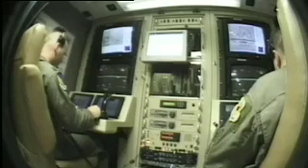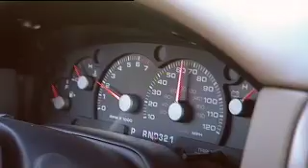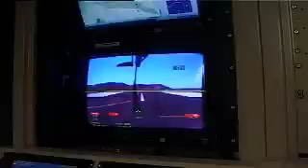Predator 1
I directed this sequence for series 1 of Discovery Channel's "Future Weapons" (Waddell Media).   Part 1 gives the background info to the vehicle.   This was part of the "Stealth Weapons" episode.  I recommend watching this first, then part 2 - the chase sequence!   Enjoy